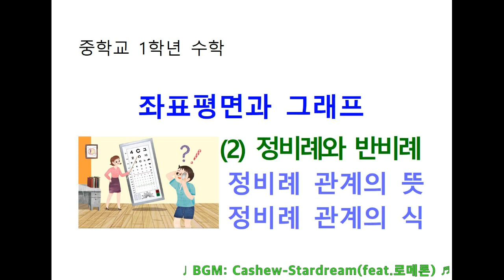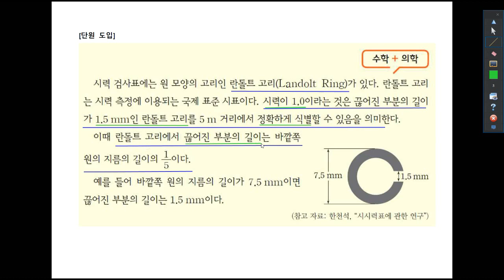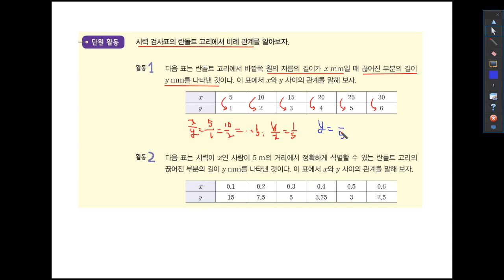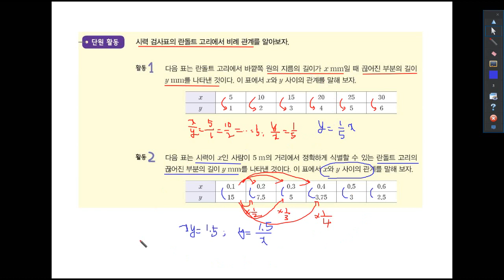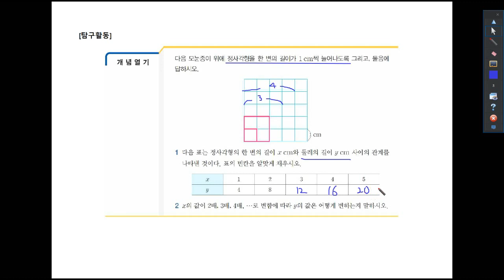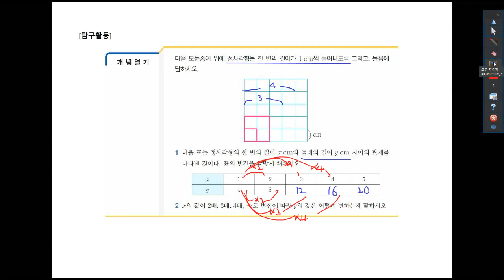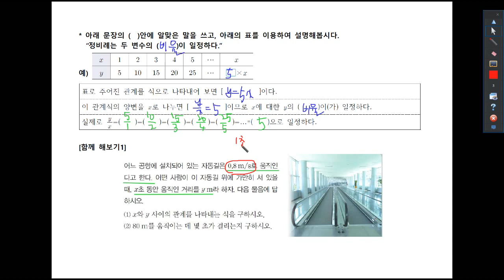중학교 1학년 수학 정비례와 반비례 정비례 관계의 뜻과 관계식